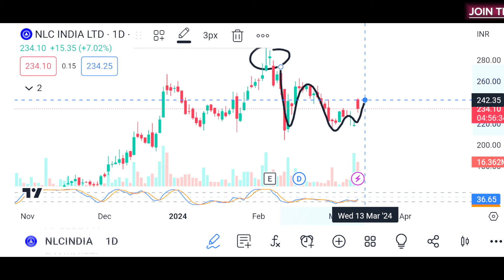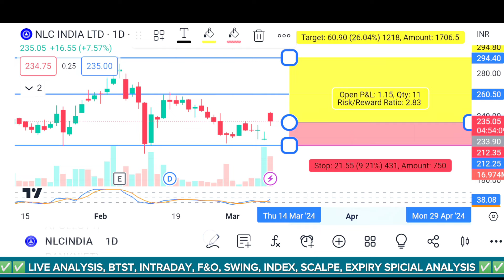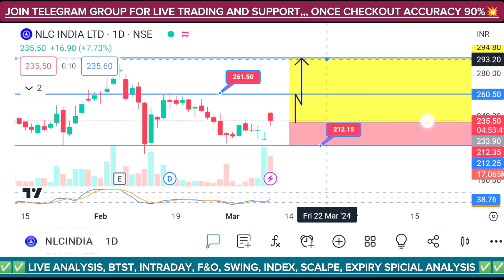[ NLC India ] उड़ने को तैयार?😱 NLC India Share News Today | Nlc India Share Target 🎯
_________________________🔥🔥🔥STOCK TARGET  🔥🔥🔥_________________________

👇👇👇 Groww
 Click below if you want to open account in Groww👇